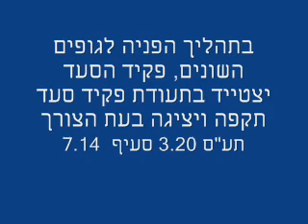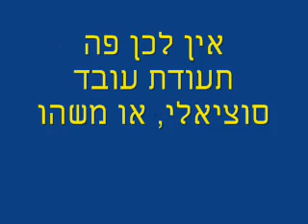פקידת הסעד שירה שביט אורגד: מספר רישיון? תברר בירושלים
הבל  ודברי בלע מפיהן של פקידת הסעד שירה שביט אורגד ועובדת סוציאלית נעמי הלימי. מזהמות מרכלות ומעכסות בפיהן וחוששות למסור את פרטיהן.
 פגישה בלשכת הרווחה בבת ים בענייני נפשות. פקידת סעד שירה שביט אורגד ועובדת סוציאלית נעמי הלימי, מלשכת הרווחה בת ים זימנו לחקירה בן של אשה המאובחנת בדמנטיה, לצורך הכנת תסקיר לבית משפט לענייני משפחה למינוי אפוטרופוס.
העובדות הסוציאליות אינן מכבדות את בקשת הבן לקבל פרטים עליהן כגון תעודת עובד סוציאלי כמתחייב בחוק .
פקידות הסעד מפנות את המבקש לירושלים.
מדובר בפגישה מהותית בה יחרץ גורל אמו של המבקש, והעובדות הסוציאליות מתחמקות מלהזדהות, מדוע?

מנהלת אגף הרווחה בת ים: רחל וידל
ראש צוות קשישים: עפרה מנדלקורן